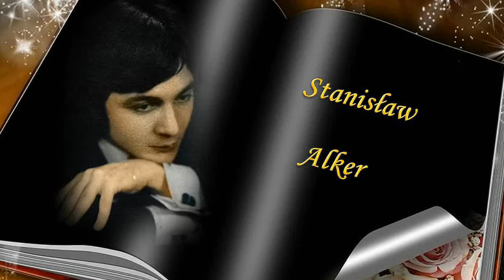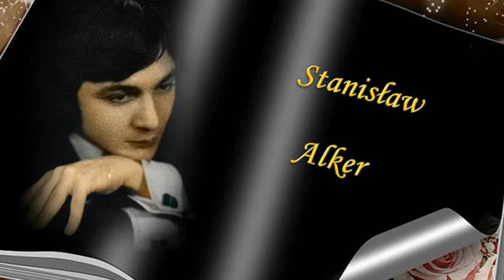Blues Stay Away From Me - von Stalk 2806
Videoclip  zrealizowała  Elżbieta 18,  do  piosenki  Blues Stay Away From Me, którą  śpiewa   STALK.